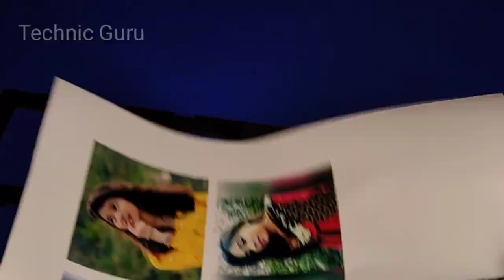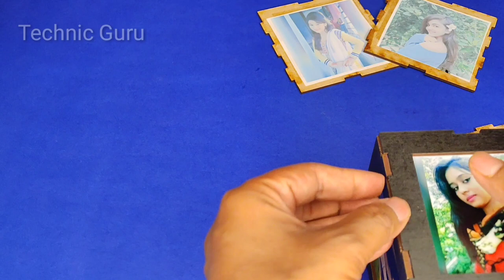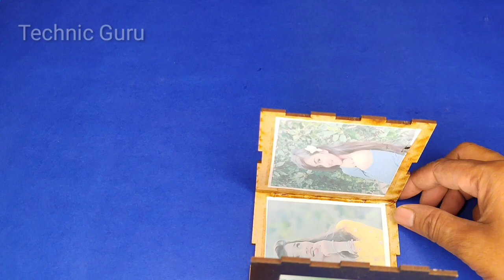How to make Photo rotating lamp || Best Gift for birthday or anniversary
How to make Photo rotating lamp || Best Ever Gift for birthday or anniversary

photo Lamp Making full Tutorial ..Easy To make .nice to look.. N best to gift ur special ones... .Simple n easy to Make. Must watch to learn something New. For Any queries or questions comment us.